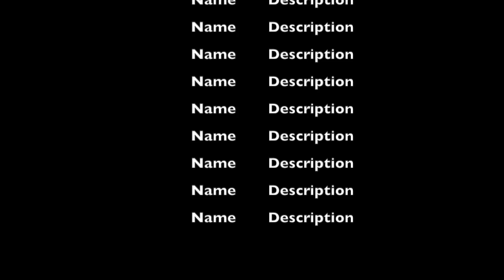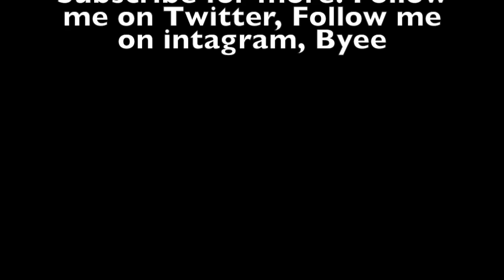"When Will I Hit 1000 Subscribers?" (Q&a)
Hey guys sorry my sister couldn't be in the video with me becuase she was gone.